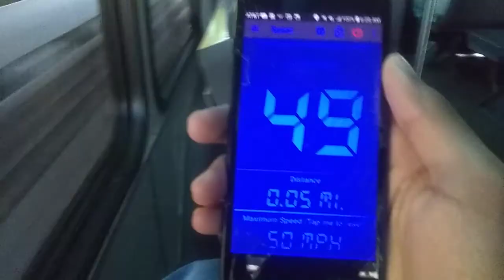Brockton Area Transit 2018 Gillig Low Floor BRT 40ft #1809 slipping hard into 4th gear